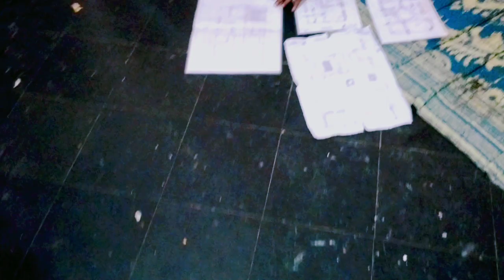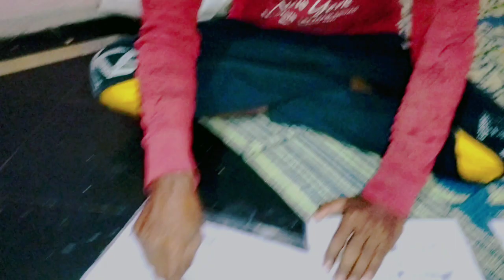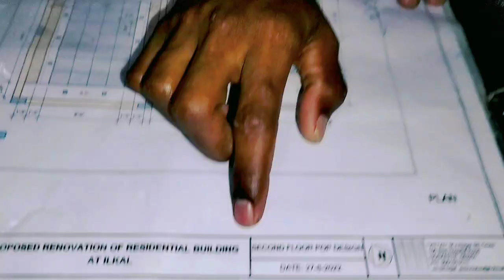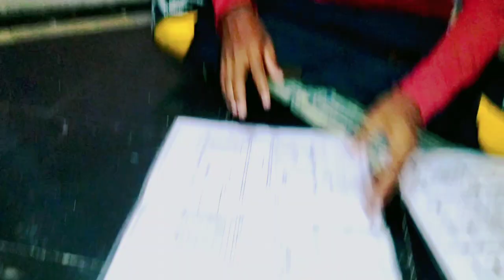फनी वीडियो प्लान समझाते हुए funny video plan samjhate hue/ प्लान समझता हुआ हेल्पर 2022